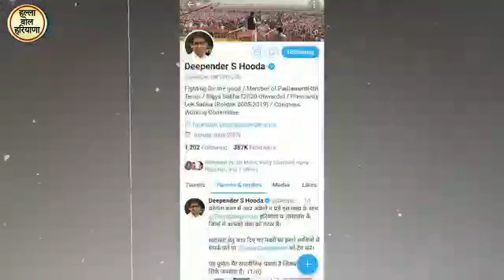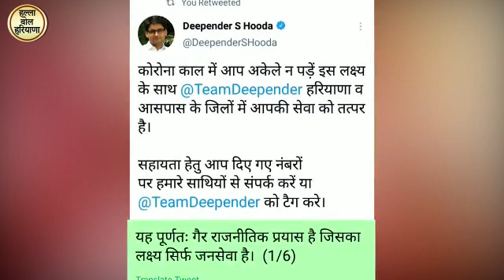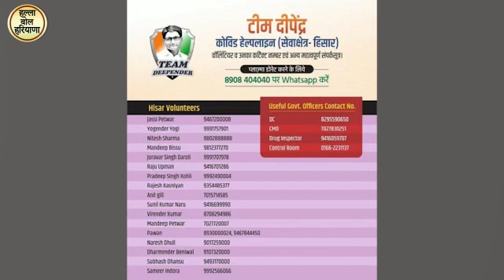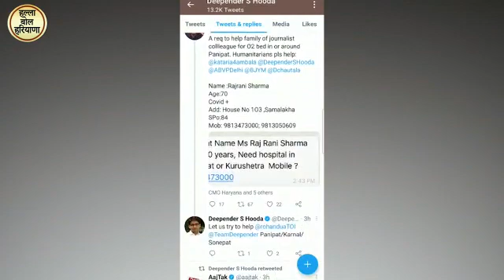हरियाणा में दीपेंद्र हुड्डा एकमात्र ऐसे सांसद हैं जो दिनरात लोगों की मदद कर रहे हैं - आज तक